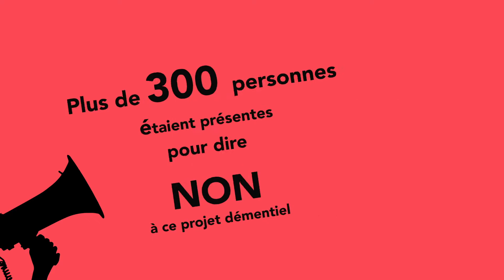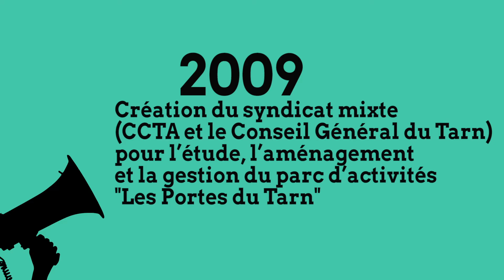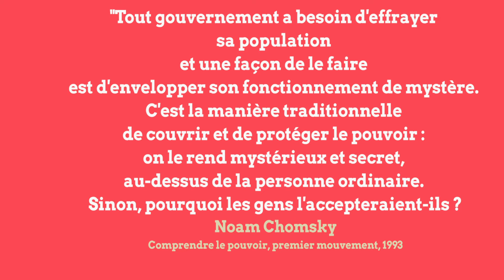[La voix du citoyen actif E05] La voix opaque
Si "La Fête à l'ici-commerce" du 19 septembre fut un rassemblement chaleureux, l'accueil des militants contre TERRA 2 par les délégués communautaires, lors de la réunion (fermée au public) de la CCTA à propos de la ZAC le 21, fut un peu moins cordial.